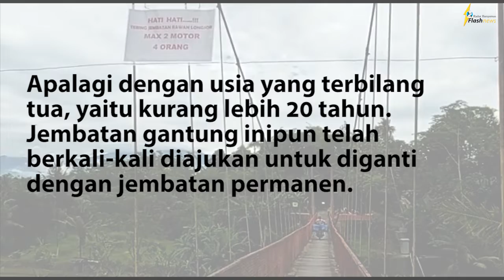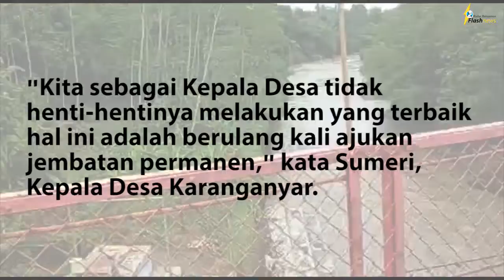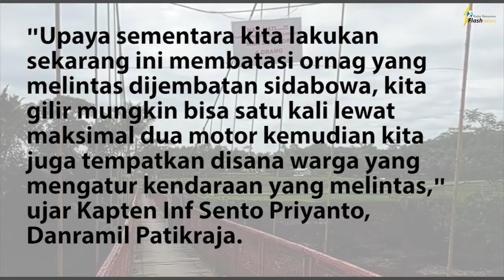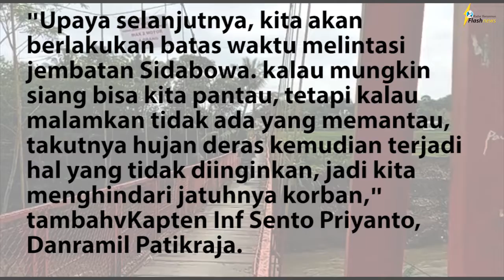FlashNews - Jembatan Gantung Karanganyar - Sidabowa